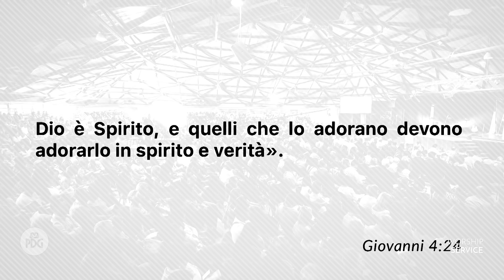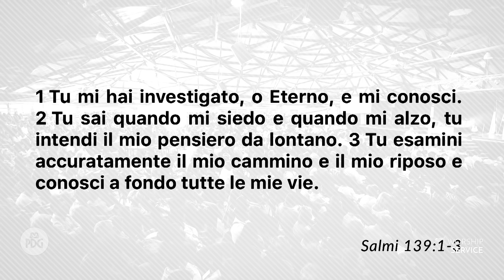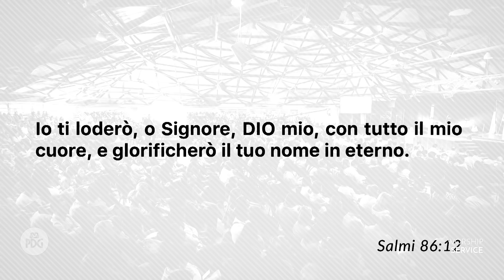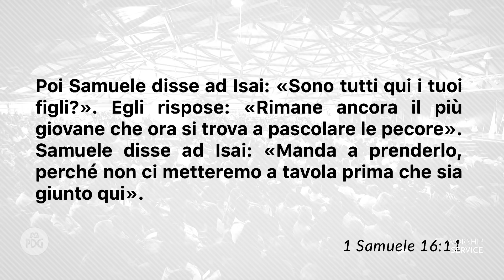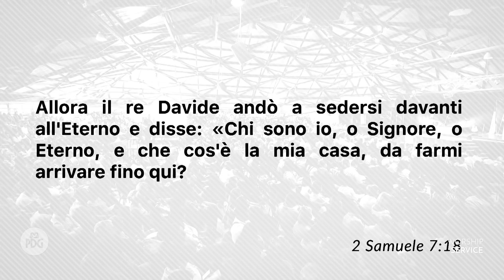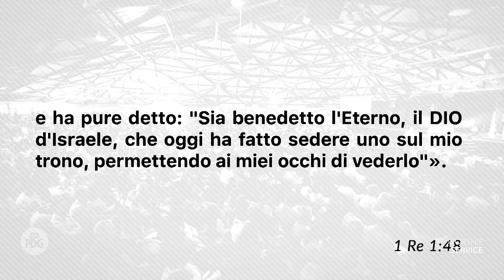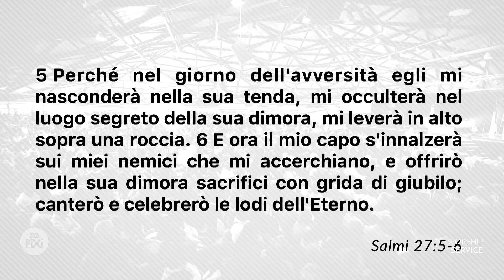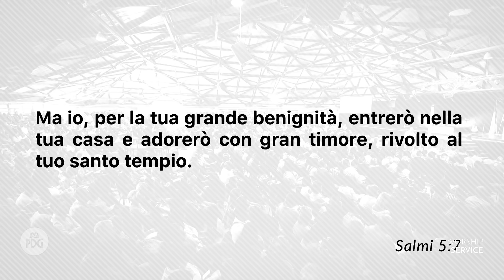Crescere come adoratore in privato - Apostolo Lirio Porrello - 15 Marzo 2020